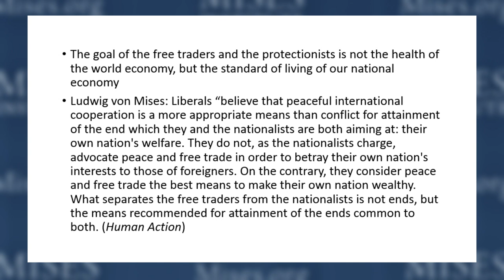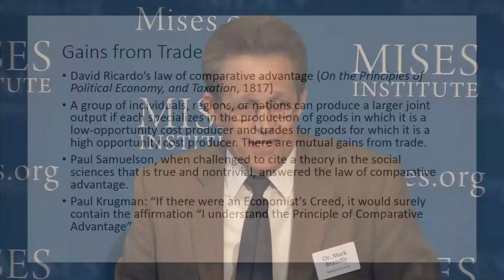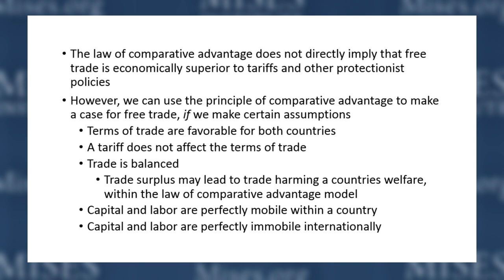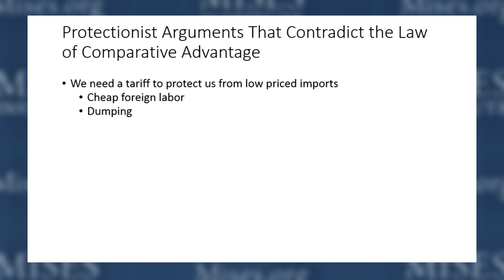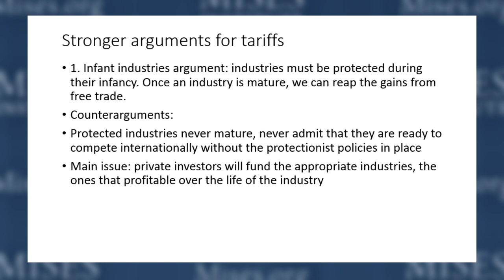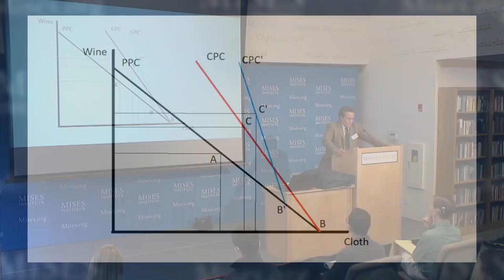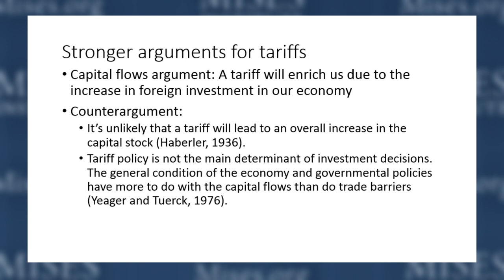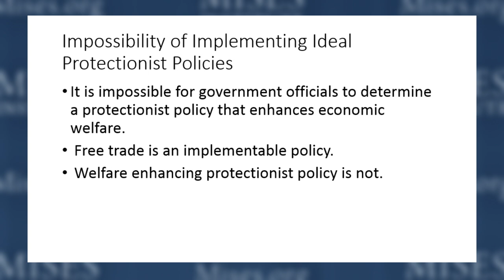The Case for Free Trade | Mark Brandly